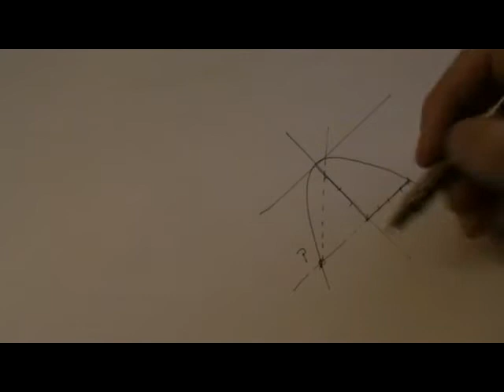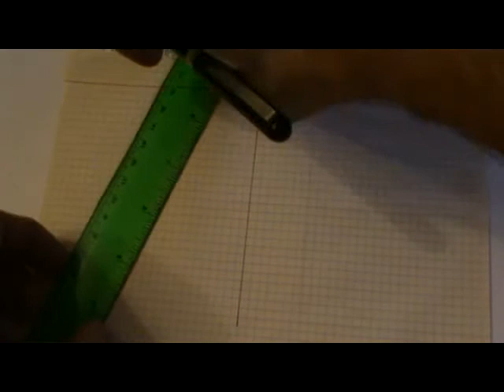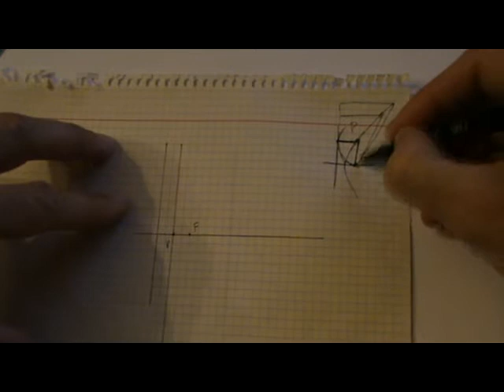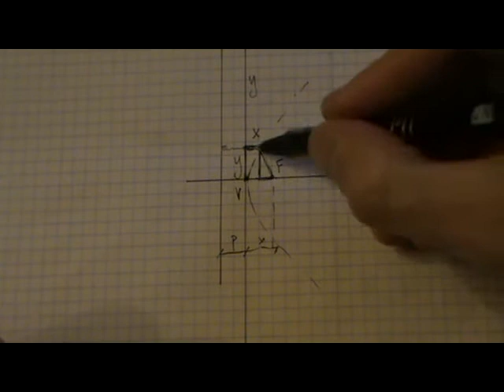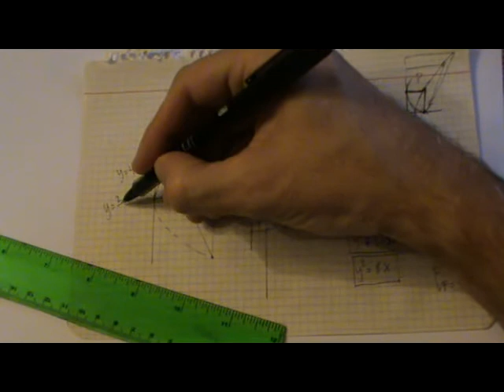Verificación del cálculo de una parábola